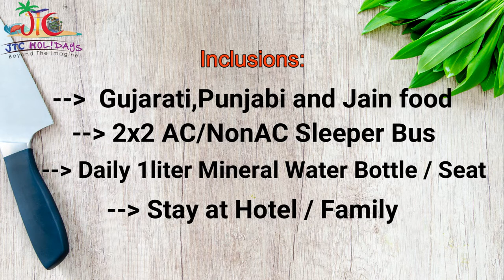Madhya Pradesh Bus Package - Indore | Panchmadhi | Ujjain | Omkareshwar - JTC Holidays Pvt Ltd